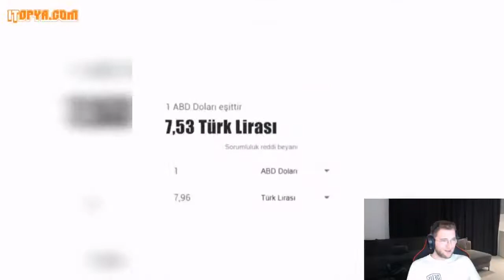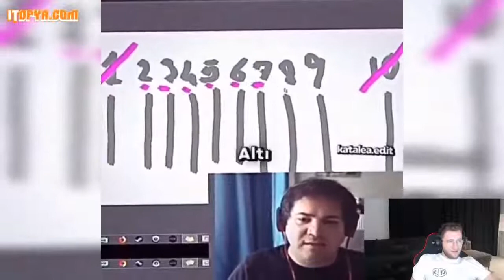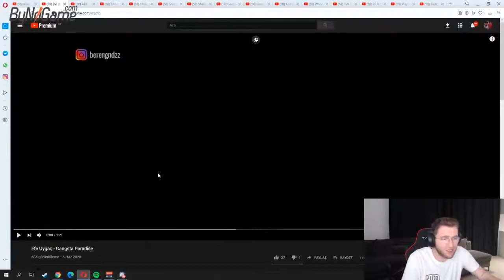''Efe Uygaç'' BU NE OLAKİ ! İZLİYOR !!! | Twitch Efsanesi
Bu kanalda Twitch platformu üzerinden takip ettiğiniz yayıncıların en iyi anları ve gameplay videoları paylaşıyoruz . BEĞENDİYSENİZ VİDEOLARDAN ANINDA HABERDAR OLMAK İÇİN ABONE OLUP 🔔 ZİL'E TIKLAYIP BİLDİRİMLERİ AÇABİLİRSİNİZ ◕‿◕ .